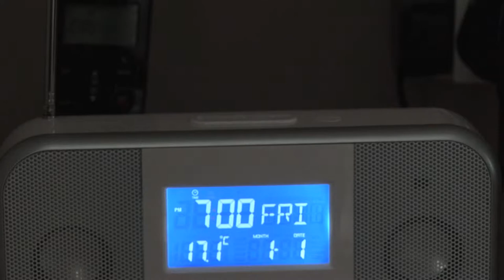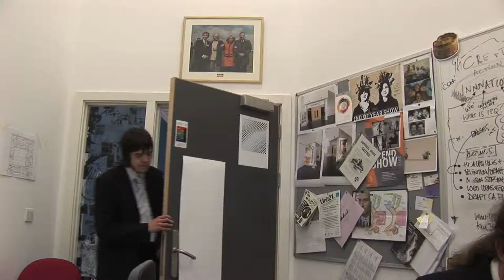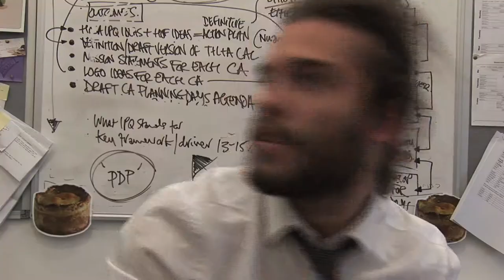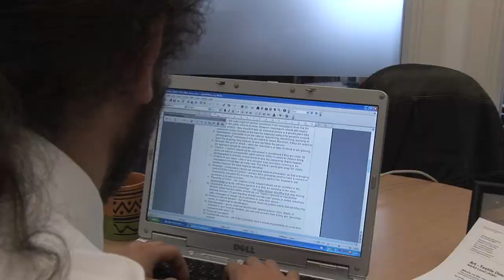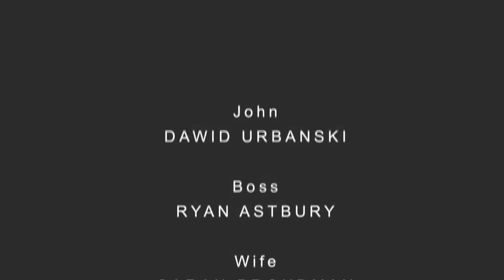A Bad Day In The Office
This is the final film I made at South Cheshire College this year. The story is about a man named John who enjoys life until everything starts going wrong for him. In the end he manages to find true happiness. Quick note though my other group members spelt my last name wrong as they made the credits when I wasn't there. As my last name is spelt Madeley but never mind. Thank you everyone that helped take a part in this film. I hope you enjoy this film